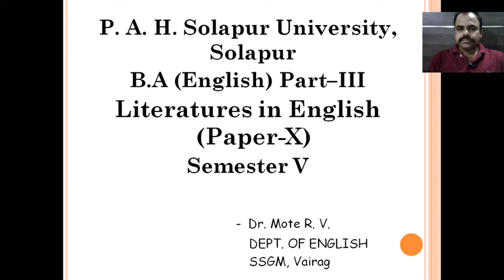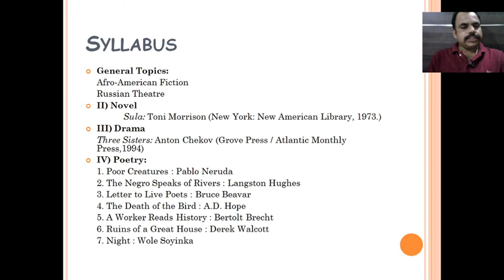B A Part - III (English) Semester- V Paper X - Literatures in English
introduction of the Syllabus